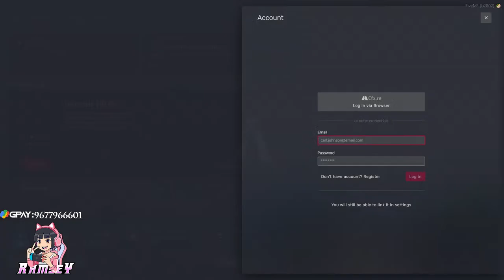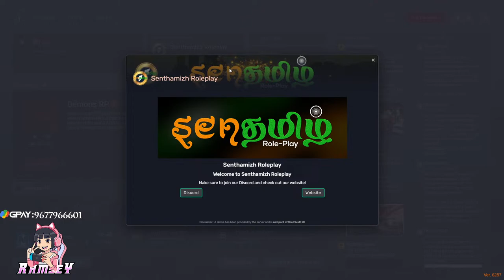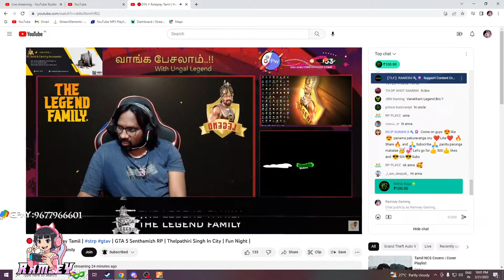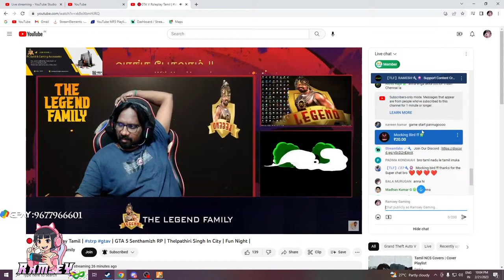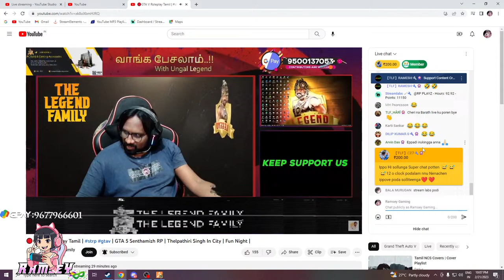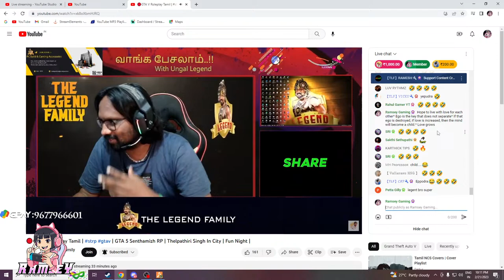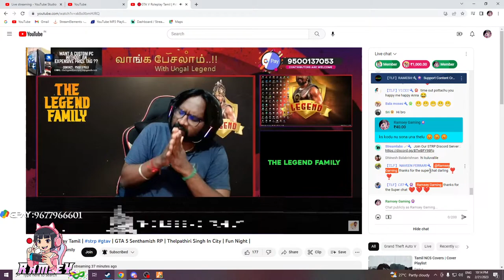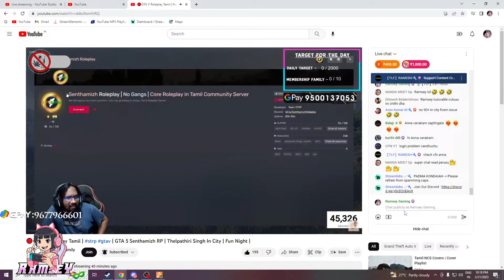🔴Dr.Silk On Duty | IRUMBUKOTTAI PRINCESS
Hello friends Welcome to  Ramsey Gaming. Feel free , free to chat Play with me all are welcome u to our family pls support as and come to rock

16 gb 2666mhz RAM✨
Nvidia Gtx 1650 ti 4gb OC😈
Intel AsusH310M-E With HDMI Motherboard👀
250GB-HP SSD🦾
SAMSUNG 60hz Monitor👀
Redgear Blaze Semi-Mechanical wired Gaming keyboard👀
Cosmic Byte G1500 7.1 Channel USB Headset
Atx Cabinet With SMPS-450 Watts - Fingers USB 3.0🔥🔥🔥
Come and enjoy in discord And Whatsapp also